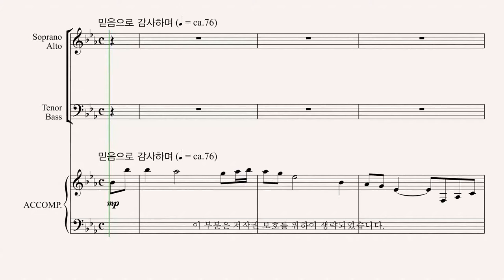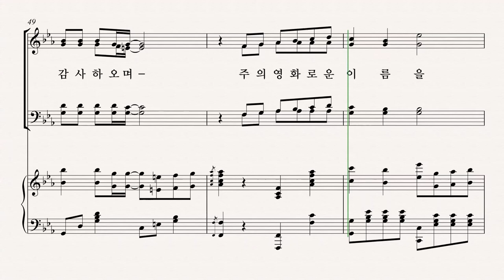[유빌라테] 유빌라테 명품성가 35집 '주의 손에 있나이다' - Bass